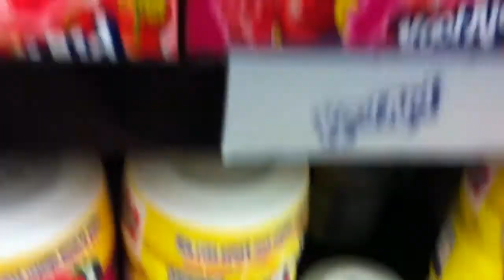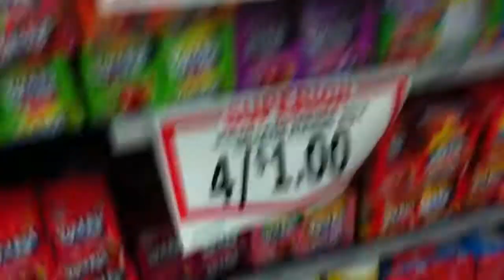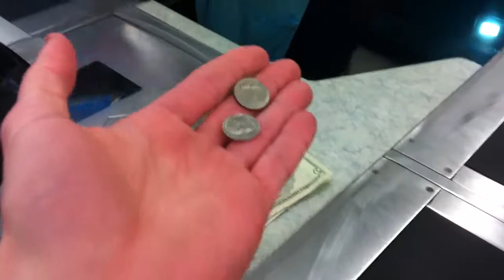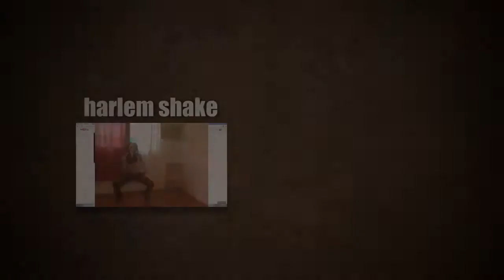Hollywood Vlogs #1 - Grocery Store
End title music: Pegboard Nerds - Rocktronik